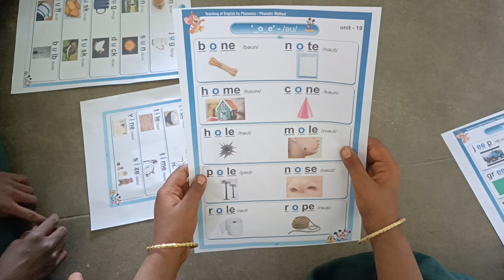phonetic words reading